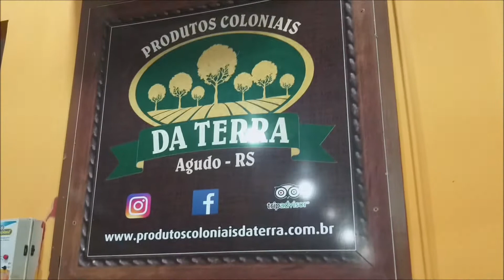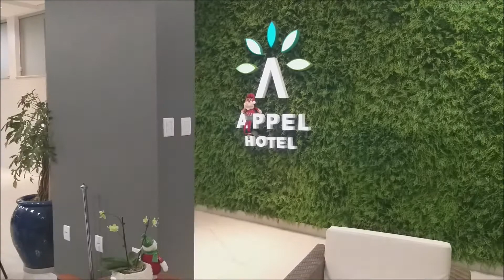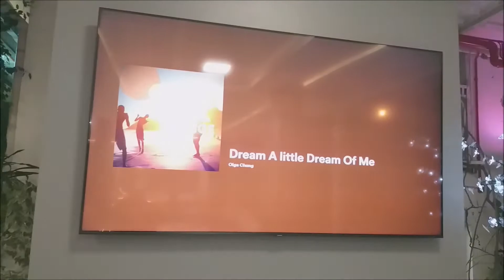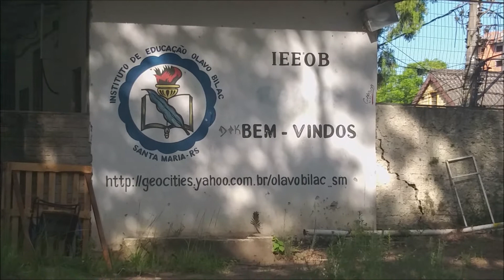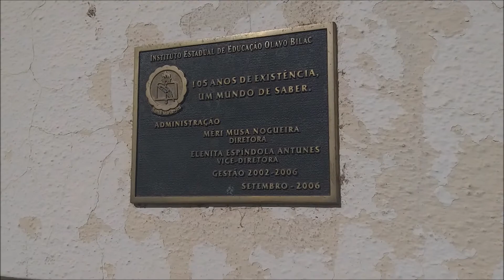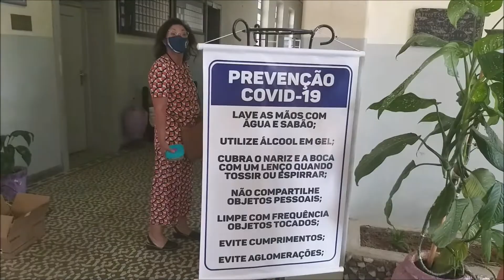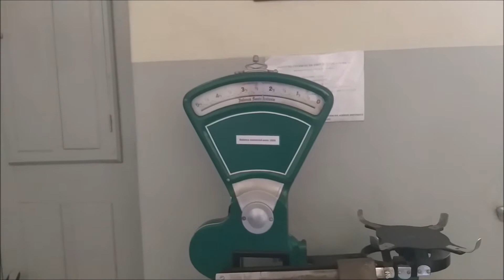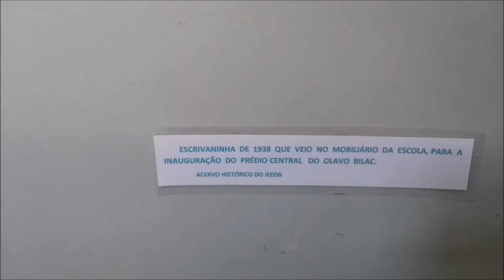STA MARIA 05 A 07 JAN 2021